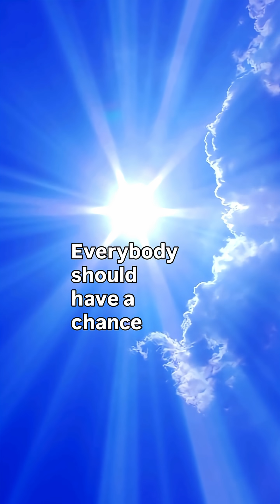Why Time Zones Exist (and How We Built Them) w/ Neil deGrasse Tyson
Ever wondered why the world is split into 24 time zones — and why we use AM and PM? This video explores the fascinating history of timekeeping, how transportation forced us to standardize time, and why context shapes how we experience it.